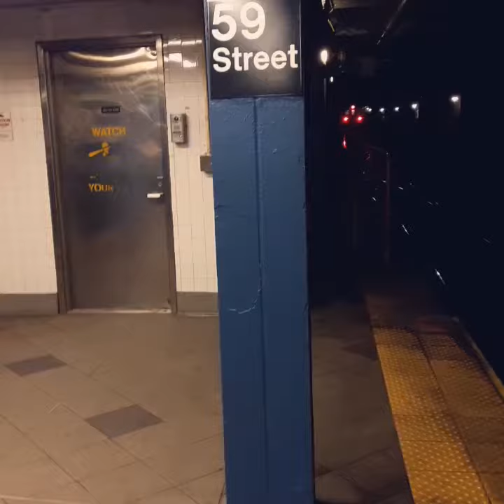R68s #2670-#2671 & #2677 (D) + R160 #8605 (C) leaving + R46 #5976 (A) arriving at 59th Street